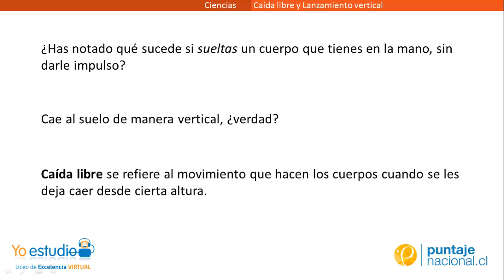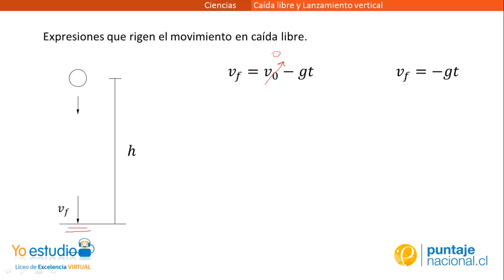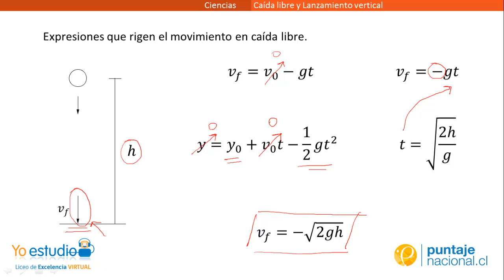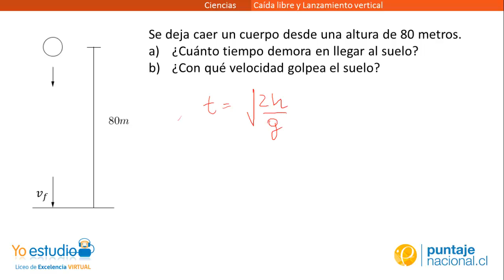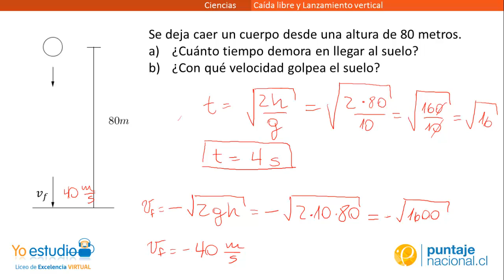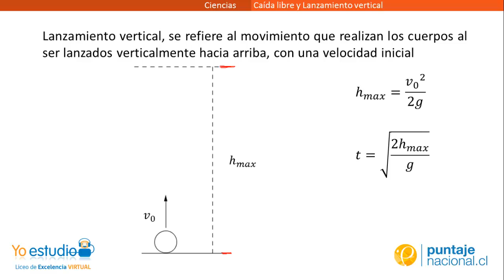Física - Caída libre y Lanzamiento Vertical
Expresiones y ejemplos de caída libre y lanzamiento vertical